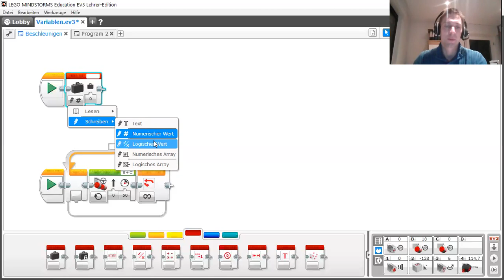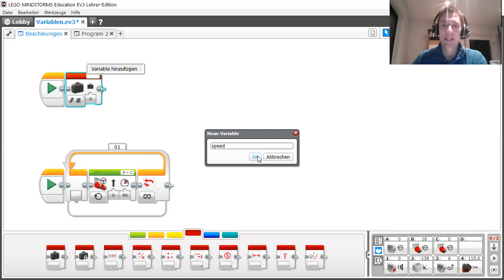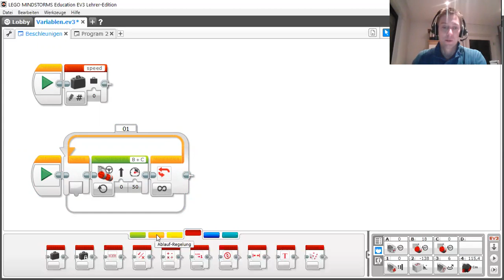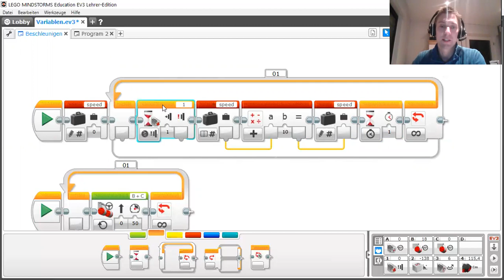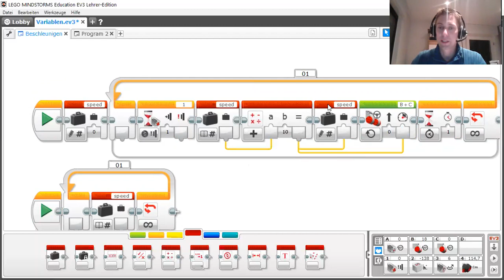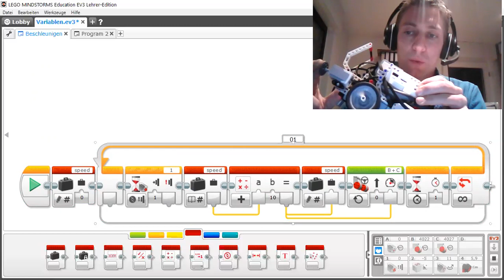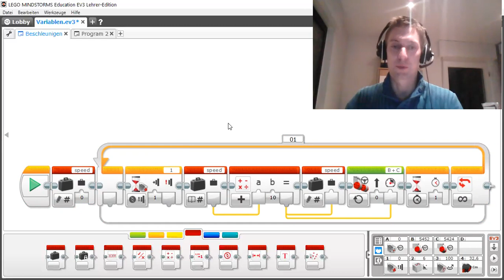11 Variablen - Der Roboter bekommt ein Gedaechtnis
In diesem Video wird erklärt, wie der Roboter mit Hilfe von Variablen sicht etwas merken kann.